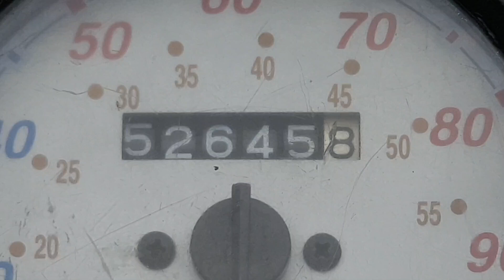3️⃣▪︎Varm Mulen Dag▪︎2024 Juni 26▪︎🍀🌻💐 Magnus Nykvist 6888▪︎Älvdalen Dalarna